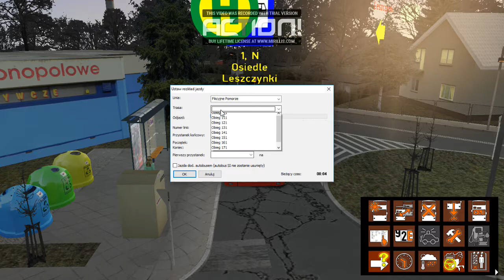OMSI 2-#2 "Zabytkiem przez Pomorze"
Zapraszam i Życze miłego oglądania